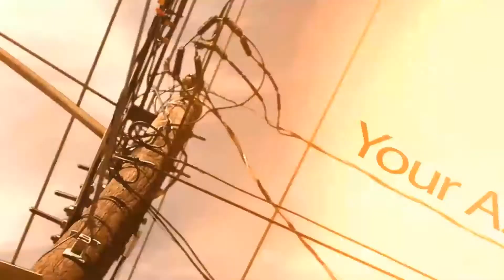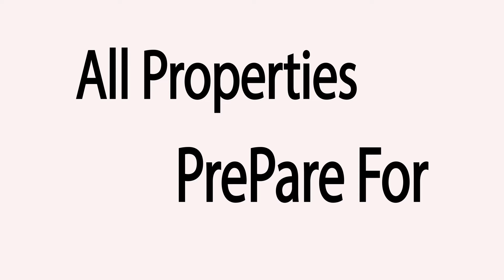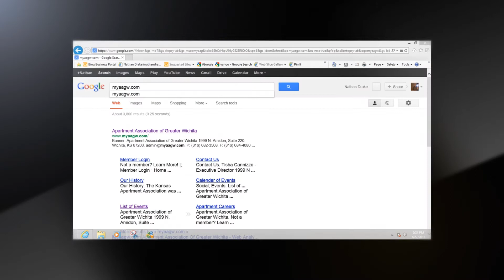Property Wars promo1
Wichita Apartment Association Property Wars.